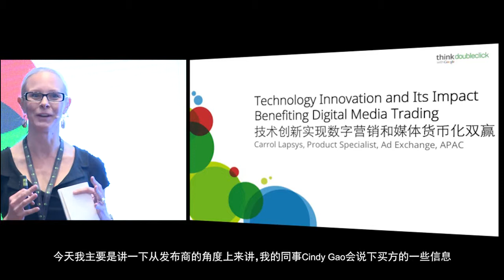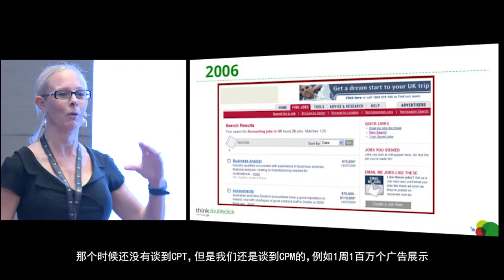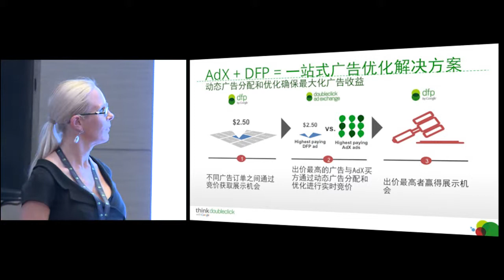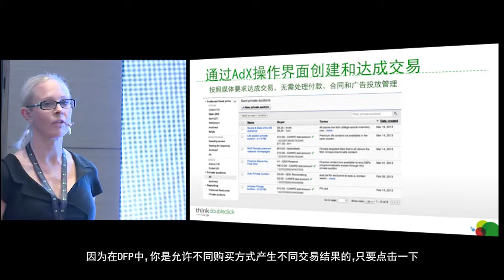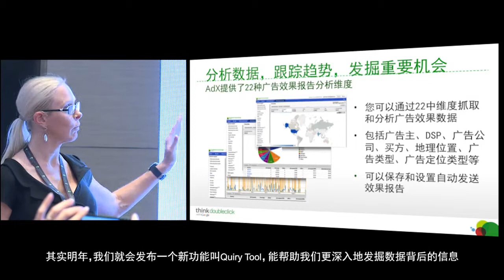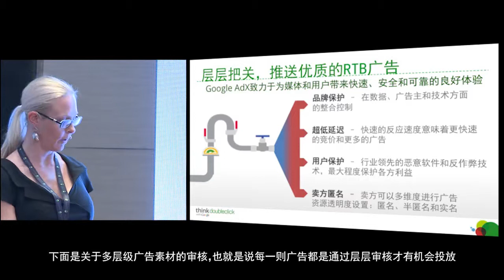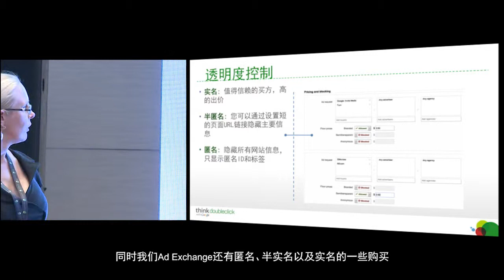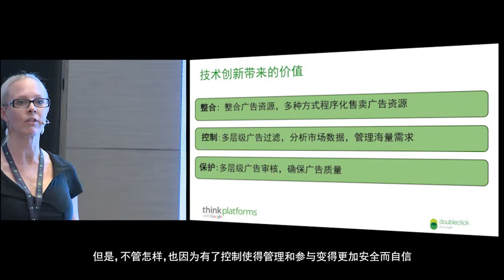Technology Innovation and Its Impact Benefiting Digital Media Trading - Carrol